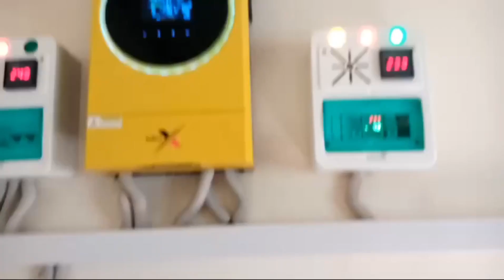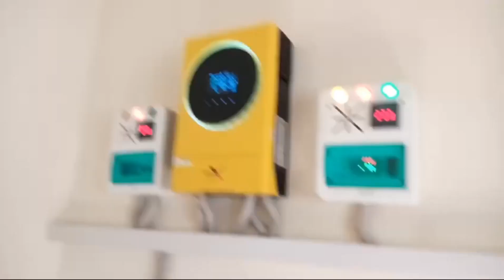GOLAY KABOOTER AA GAY | SUCHA SAUDA VLOG | BY AMANULLAH KHAN ASAM